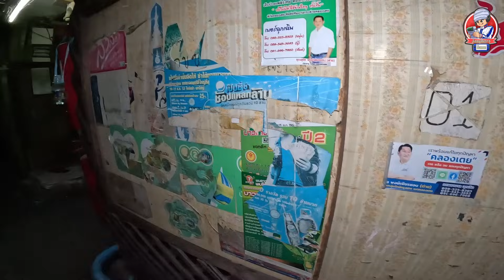คลองเตย เมื่อ4 ชม.ที่แล้วมีอะไร? Sector5 in Bangkok EP.21 | JinnyRetroGame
วันนี้ผมไปสำรวจชุมชนที่มีคนอยู่อาศัยเยอะที่สุดและใหญ่ที่สุดในกรุงเทพเลยก็ว่าได้กับทางเล็กๆที่เรียกว่าลึก เราจะไปเจออะไร และเส้นทางเป็นแบบไหนไปดูพร้อมๆกันได้เลย